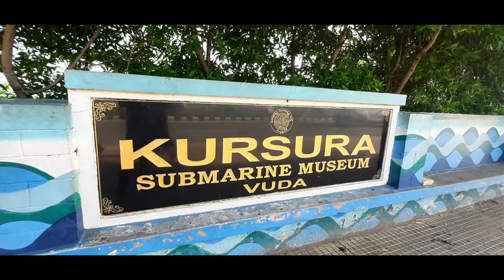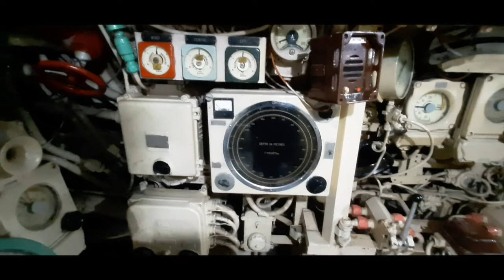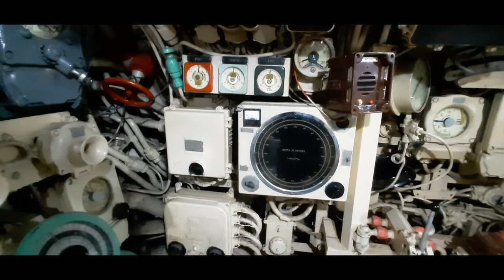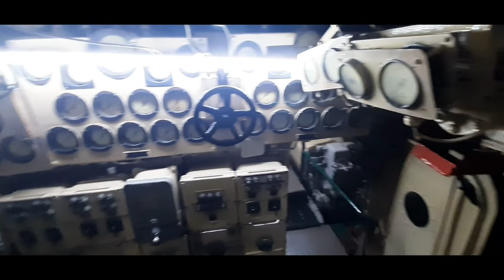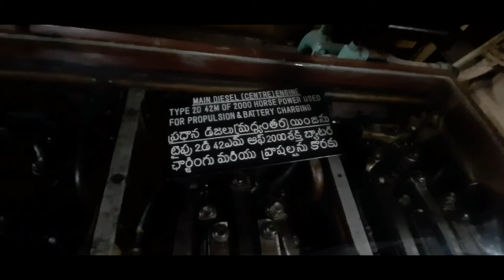INS Kursura (S20) Submarine Museum, Inside Full Video, Visakhapatnam, India in 4k ultra HD 2022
INS Kursura (S20) was a Kalvari-class (variant of the Foxtrot-class) diesel-electric submarine of the Indian Navy. She was India's fourth submarine. Kursura was commissioned on 18 December 1969 and was decommissioned on 27 February 2001 after 31 years of service. She participated in the Indo-Pakistani War of 1971, where she played a key role in patrol missions. She later participated in naval exercises with other nations and made many goodwill visits to other countries.
During the Indo-Pakistani War of 1971, Kursura operated in the Arabian Sea. She was given the patrol duties at two designated areas before the war started, but was ordered to operate under two restrictions: she was not to cross demarcated shipping corridors and she could attack a target only after positive identification. The aims of her patrol were to sink any Pakistani naval warships, to sink merchant shipping when specifically ordered, and to conduct general patrol and surveillance.

Vizag  Related More Video link